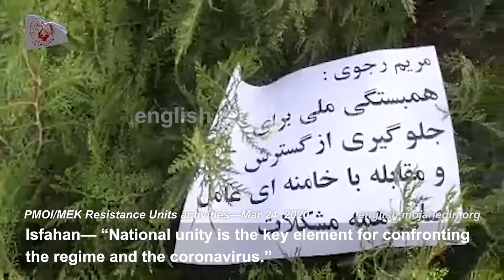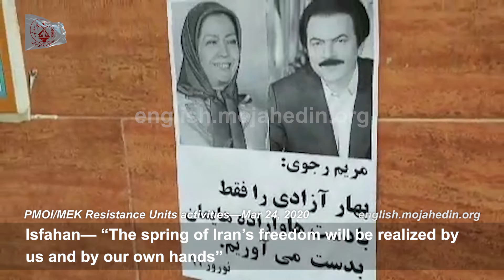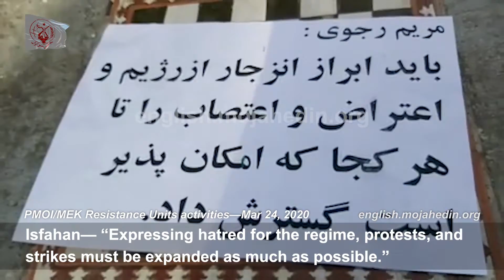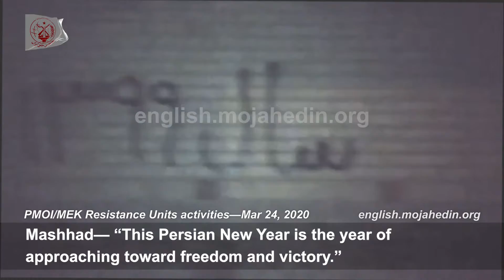Iran coronavirus crisis: MEK network: "Medical supplies must be distributed among people"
Mar 24, 2020—MEK Resistance Units intensify their activities during the Iran coronavirus outbreak by exposing the regime's corruption and mismanagement during the coronavirus crisis. They also install images of the Iranian Resistance leader Massoud Rajavi and the NCRI President Maryam Rajavi in public places.

They wrote:
Isfahan— “Massoud Rajavi: Medical supplies must be distributed among the Iranian people.”
Isfahan— “Dear God, save the Iranian people from the mullahs’ coronavirus.”
Isfahan— “National unity is the key element for confronting the regime and the coronavirus.”
Isfahan— “The spring of Iran’s freedom will be realized by us and by our own hands.”
Isfahan— “Ali Khamenei and the IRGC are responsible for the spread of the coronavirus. Aim your anger at the regime instead.”
Isfahan— “Maryam Rajavi: Hail to doctors and nurses who risk their lives to treat the coronavirus patients.”
Isfahan— “Expressing hatred for the regime, protests, and strikes must be expanded as much as possible.”
Mashhad— “This Persian New Year is the year of approaching toward freedom and victory.”